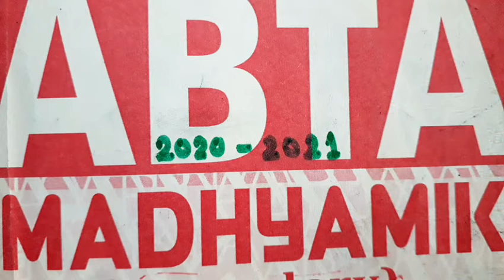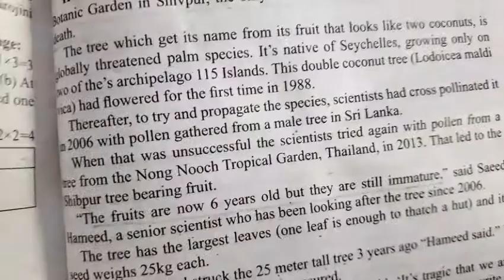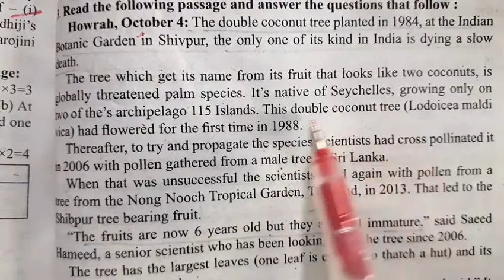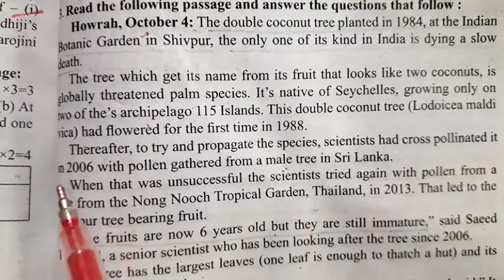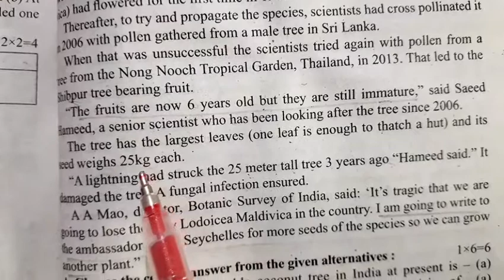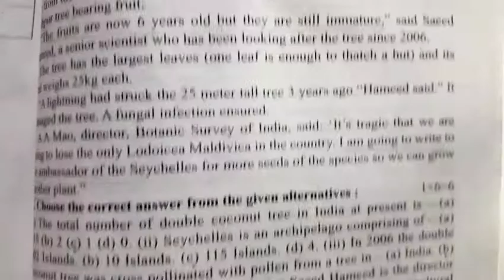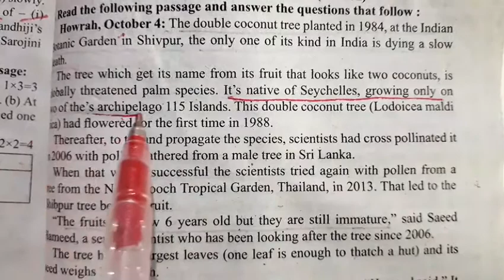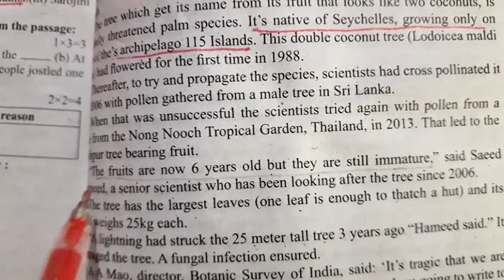ABTA Test Paper solved ||English ||Madhyamik 2021|| Unseen|| Page- 285 ||Bengali analysis & Activity